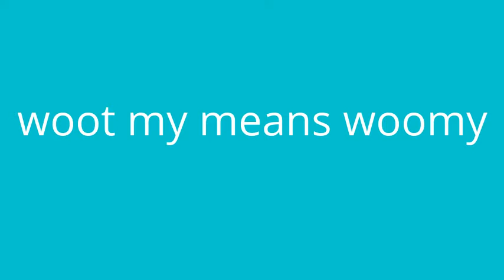Animal Jam Skit: The Adventure For Woomy Part 1 (read desc)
I use kinemaster to also make this
yes this is an aj skit video
it was fun many parts coming out